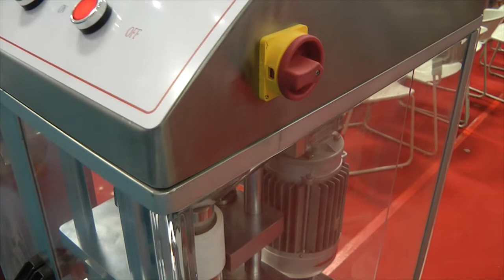Блистерная машина для фасовки сливок Minipress.ru